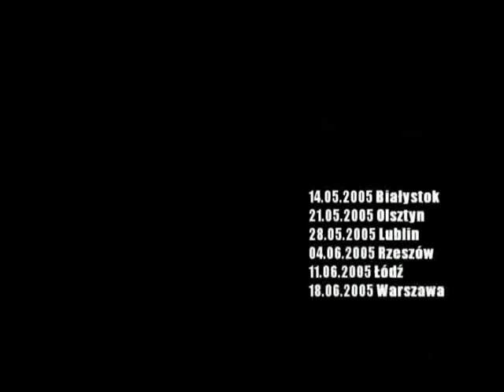Beatbox And1 tour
Beatbox and good polish betaboxers